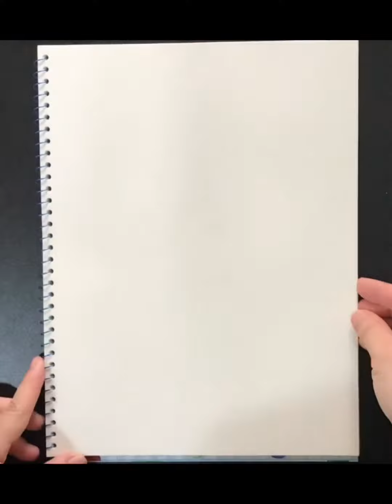Mĩ thuật cánh diều lớp 7: Chủ đề : Động vật quanh em- Bài 9: 12 con giáp